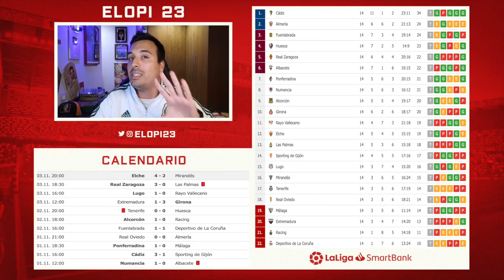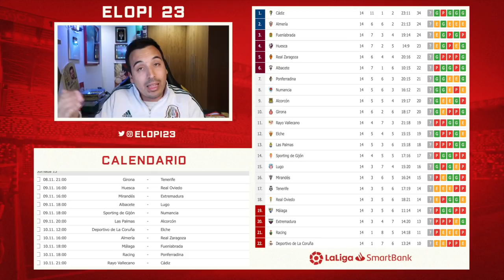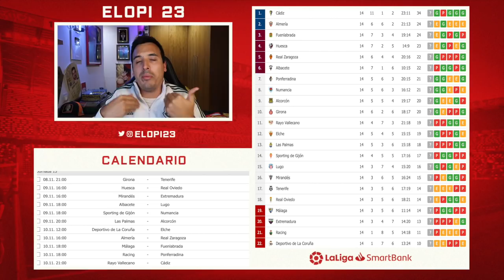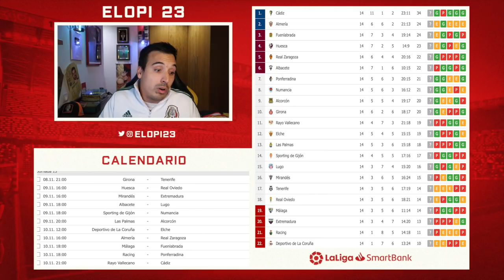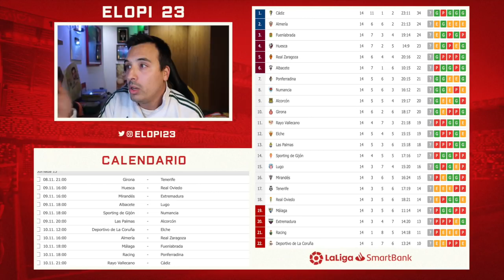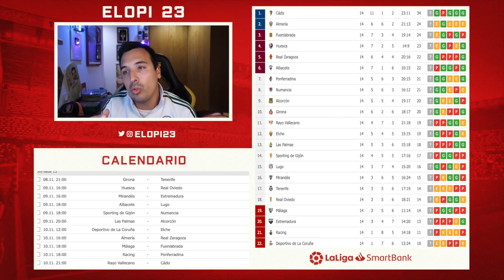GUTI FICHA por ALMERÍA ¿RECORTARÁ los 10 PUNTOS al CÁDIZ? LIGA SMARTBANK *review 14/42*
Nueva semana, nueva Smartbank review ¡OJO que llega Guti!

🤑¿Quieres patrocinar mi canal de Youtube para apoyarme? Sigue estos pasos:

2º) Sigue los pasos ;)